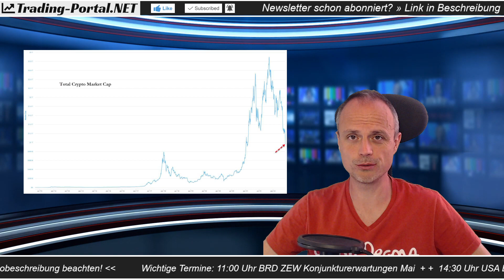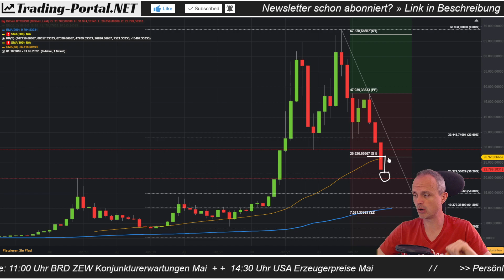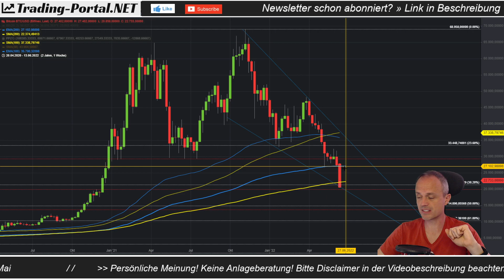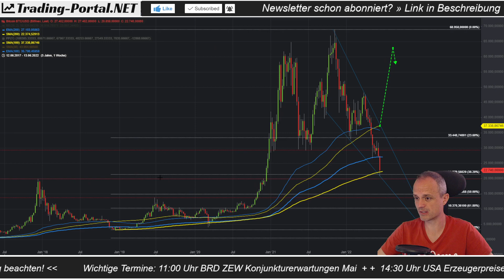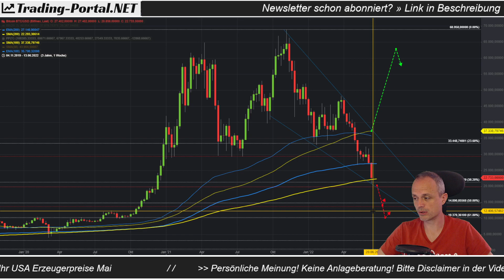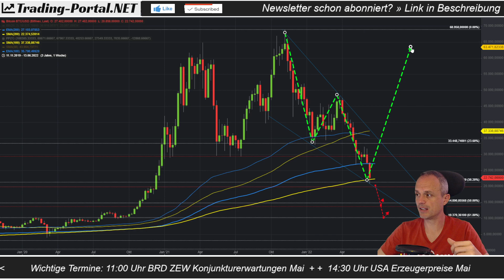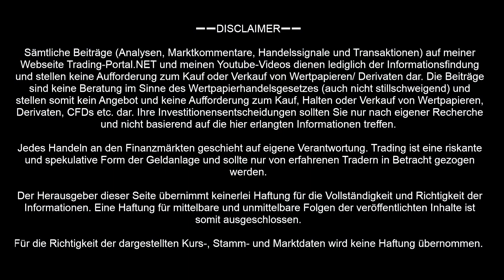🚨📈 Bitcoin: Die Lage! Endgültiger Crash oder große Umkehr? ++ Analyse/ Ausblick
Bitcoin - Aktuelle charttechnische Lage - 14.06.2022 ++ Trading-Portal.NET

➖➖ GEWINNSPIEL ➖➖
🎁 Sei dabei beim regelmäßigen Gewinnspiel! Weitere Infos: